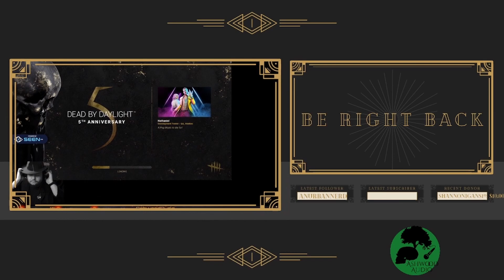Kind Reunions - Stray ep. 8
Does life got you down? Do you look at your cat and wish, "Gee You have it easy. You have no schedule." Well, in Stray, you can finally live your life as an easygoing kitten with not a care in the world... in a postapocalyptic hellscape? Aw shoot. We got bamboozled again. I guess we need to find a way to return to our family with the help of a malfunctioning robot. What are zurks? What comprises B12's lost memories? How do we get back outside? Follow along and find out.

Stray is a 2022 adventure game developed by Indie game studio BlueTwelve Studio and published by Annapurna Interactive. This is a third-person cat adventure game set amidst the detailed, neon-lit alleys of a decaying cybercity and the murky environments of its seedy underbelly.